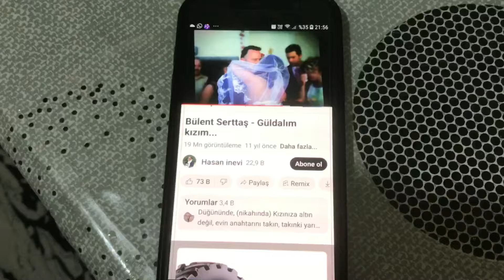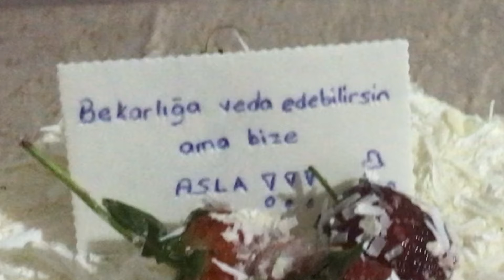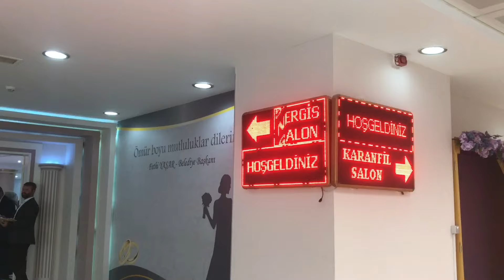KUZENİMİN NİKAHI |Bazı Süprizler Yapıldı 🥳|VLOG